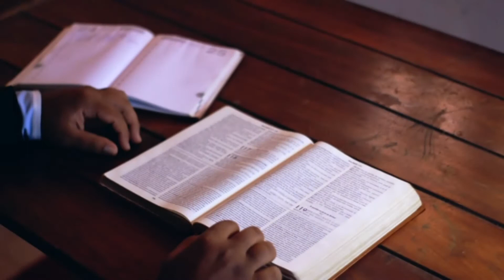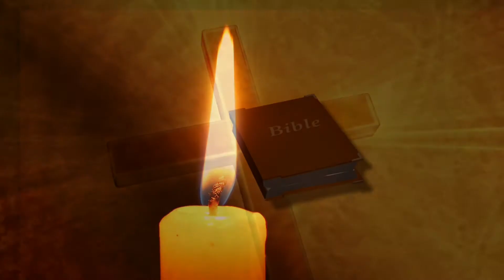SALMO do DIA 19/02/2021 e Leituras - SALMO de HOJE narrado e Leituras Do Dia - LITURGIA DIÁRIA